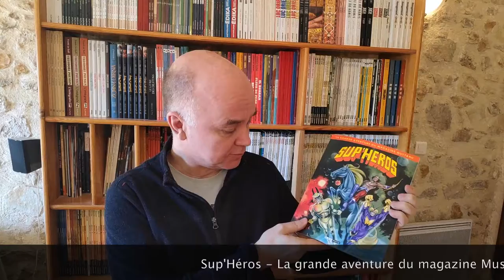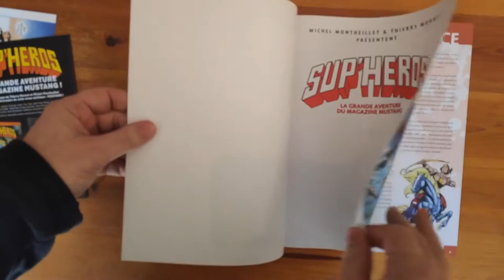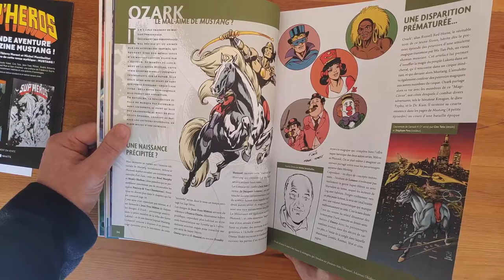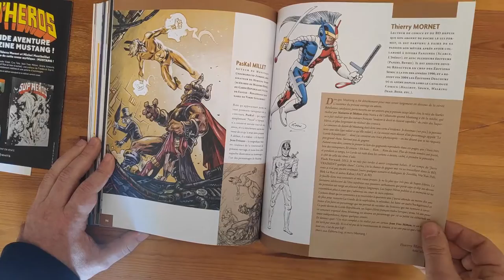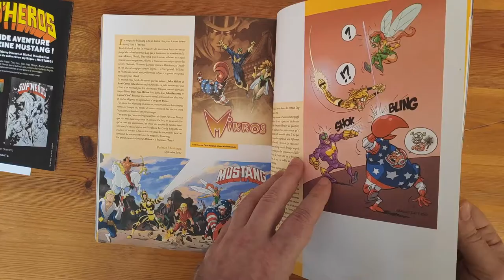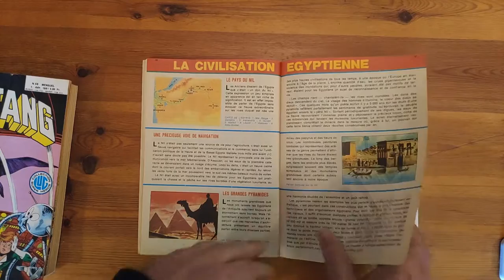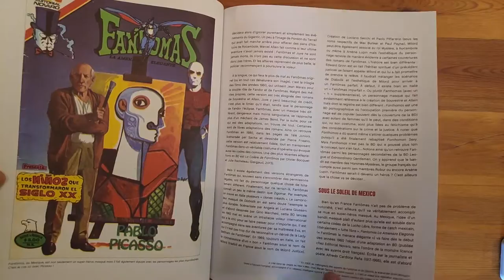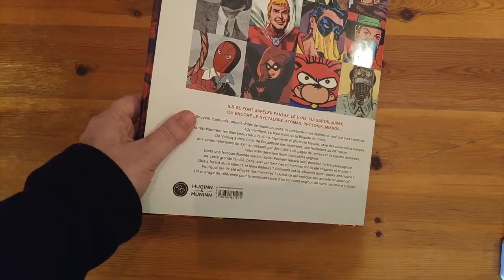Unboxing BD #20 : Sup'Héros - La grande aventure du magazine Mustang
Présentation du livre "Sup'Héros - La grande aventure du magazine Mustang" conçu par Thierry Mornet & Michel Montheillet, paru aux éditions Black And White en décembre 2020

== Sommaire ==

00:00 : Introduction
01:27 : Quelques infos sur Thierry Mornet
05:19 : Quelques infos sur Michel Montheillet
06:50 : Unboxing du livre
30:42 : Notes
32:30 : Pour prolonger votre lecture